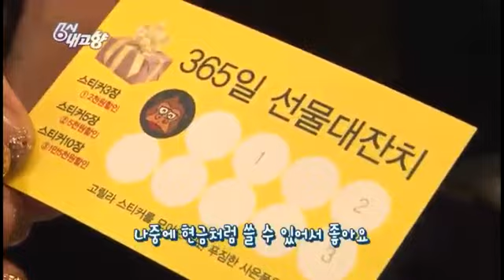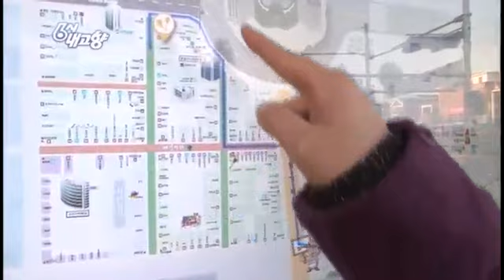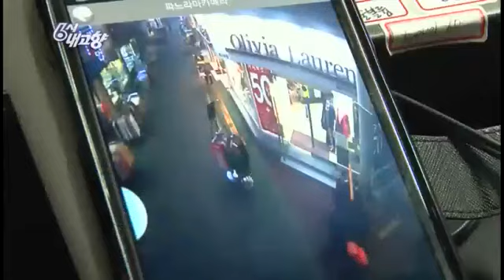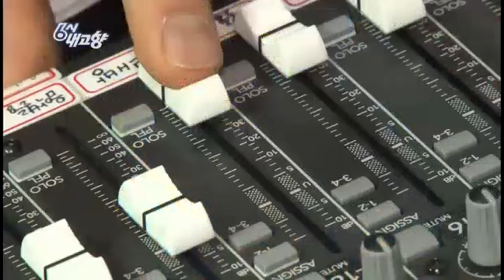6시 내고향 - Hometown Report EP5228 # 005